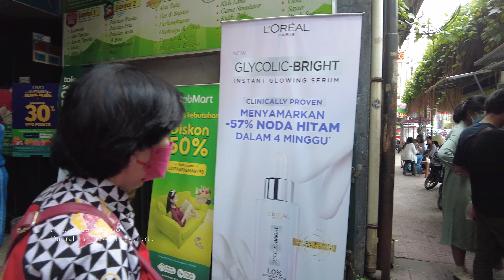Walking trip at Jl Urip Sumoharjo, Yogyakarta - Jl. Solo kini tetap seperti dulu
Jl. Urip Sumoharjo atau sering orang sebut jalan solo, merupakan pusat pertokoan di pusat kota Yogya, kalian bisa melihat jejeran. toko tekstil yang kiri dan kanan jalan, Bagi teman. yang pernah tinggal di Yogya atau mahasiswa di Yogya, pasti punya kenangan di jalan ini, pasti pusat perbelanjaan Gardena merupakan tempat favorit untuk berbelanja pada masa-masa itu.

Bagi teman-teman yang punya kenagan di jln ini beri komentar ya di bawah, kali aja kita seumuran dan satu masa tinggal di kota tercinta kota Yogyakarta.

Sekali ke Yogya pasti pengen kembali lagi, seperti kata orang, setiap sudut kota yogya mempunyai kenangan. betul ga teman?